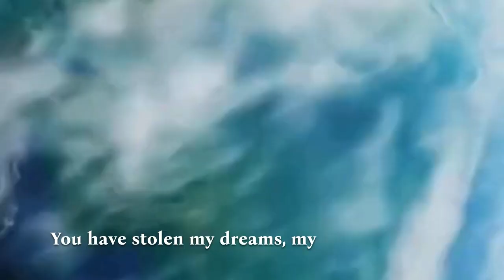David Attenborough's Urgent Plea: Saving Earth Before It's Too Late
Join David Attenborough as he delivers a powerful message on Earth's dwindling biodiversity and the urgent need for conservation action. Dive deep into the heart of our planet's challenges and discover why every moment counts in preserving our precious ecosystems.